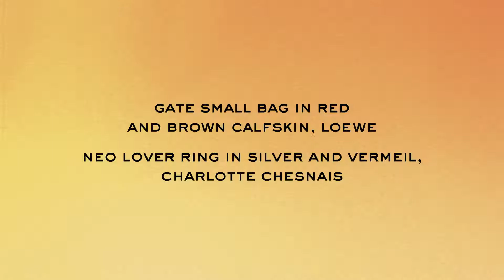Bag, Loewe | Ring, Charlotte Chesnais | MONNIER Frères